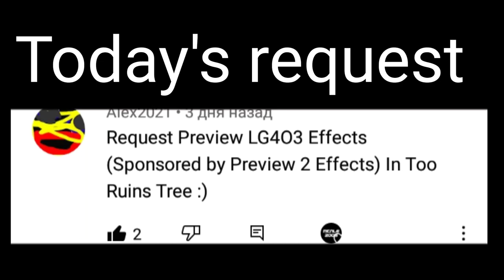Requested: Preview LG4O3 effects (Sponsored by preview 2 effects) in too ruins tree